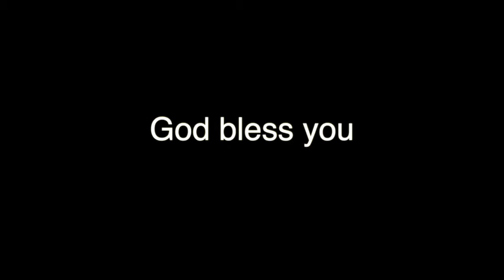Welcome to Our Sunday Services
every sunday we enjoy a life changing praise and worship followed by a transformation sermon. Join us for either of our four services.
1st service 7am to 8am
2nd service 9am - 10am
3rd service 11am - 12pm
4th service 1pm - 2pm